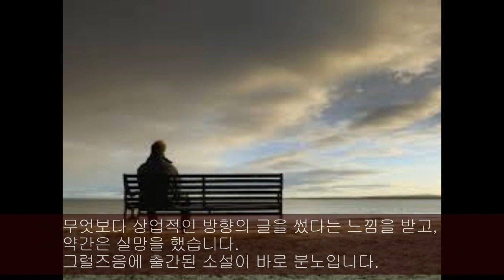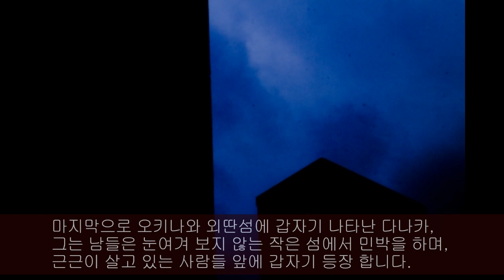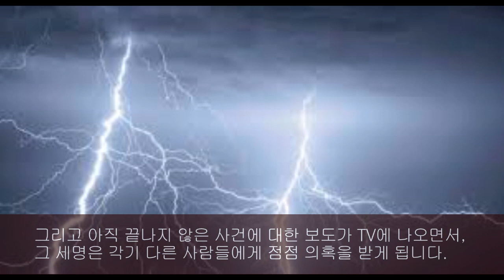보이는 서평 [ 분노 ] 요시다 슈이치 최고의 작품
알람설정  댓글 많이 남겨주고 재밌게  봐주세요!